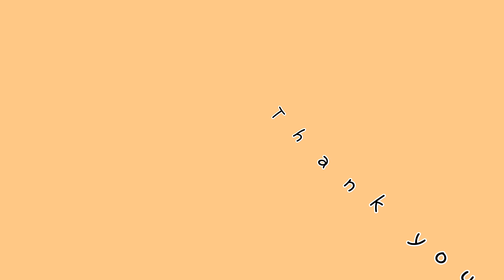Trick Dog Champion with Kim and Dotty